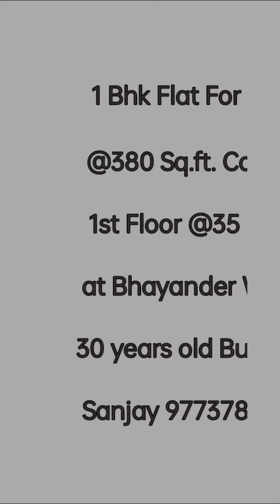1 Bhk Flat @380 Sq.ft. Carpet1st Floor at Bhayander West.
1 Bhk Flat @380 Sq.ft. Carpet
1st Floor at Bhayander West.